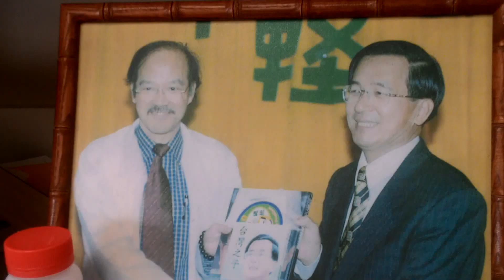民報之聲 陳順勝：校務會議（校長）教師會校友會工會評估董事會